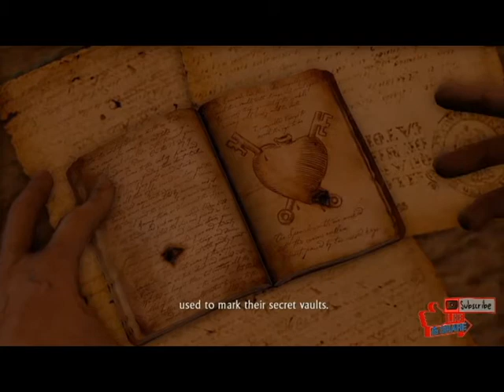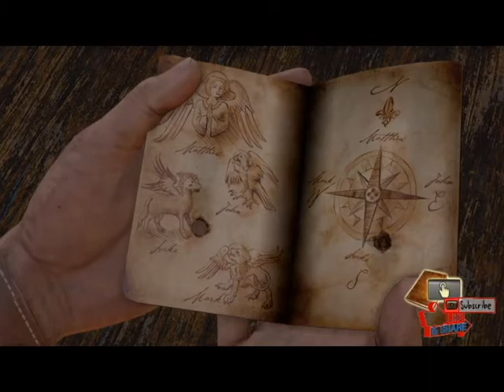Uncharted Drake's Fortune™ 13 Sanctuary